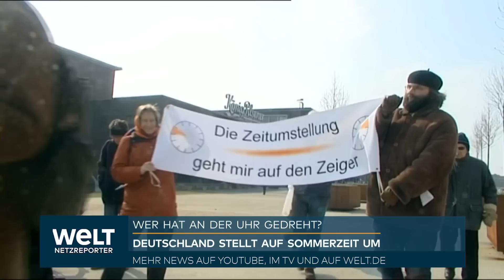UKRAINE-KRIEG: "Das bestätigen selbst russische Militärblogger" Schlechte Nachrichten für Putin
Der russische Angriff auf die ostukrainische Stadt Bachmut ist nach Einschätzung britischer Geheimdienste weitgehend zum Erliegen gekommen. «Dies ist vermutlich vor allem ein Ergebnis der erheblichen Verluste der russischen Kräfte», teilte das britische Verteidigungsministerium am Samstag mit. «Die Situation der Russen hat sich wahrscheinlich auch durch die Spannungen zwischen dem russischen Verteidigungsministerium und der Wagner-Gruppe verschlechtert, die beide Einheiten an diesem Frontabschnitt bereitstellen.» Auch die Ukraine habe im monatelangen Kampf um Bachmut schwere Verluste erlitten, wurde in London betont.

Russland habe seinen Fokus nun eher auf die weiter südlich gelegene Stadt Awdijiwka und auf den Frontabschnitt bei Kreminna und Swatowe nördlich von Bachmut gerichtet. Dort wollten die Russen die Frontlinie stabilisieren, hieß es weiter. Dies deute darauf hin, dass die russischen Truppen sich allgemein wieder defensiver aufstellen würden, nachdem seit Januar Versuche einer Großoffensive keine «schlüssigen Ergebnisse» hervorgebracht hätten.

Das britische Verteidigungsministerium veröffentlicht seit Beginn des russischen Angriffskriegs gegen die Ukraine im Februar 2022 unter Berufung auf Geheimdienstinformationen täglich Updates zum Kriegsverlauf. Damit will die britische Regierung sowohl der russischen Darstellung entgegentreten als auch Verbündete bei der Stange halten. Moskau wirft London eine Desinformationskampagne vor.